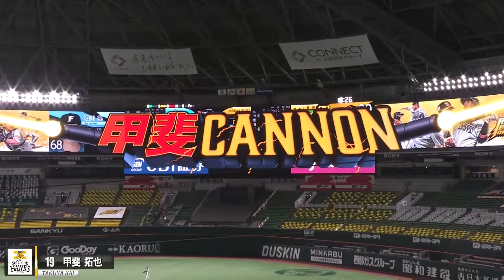Shot out of a “Cannon”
6/18/2021
Fukuoka SoftBank Hawks catcher Takuya Kai fires off his “Kai Cannon” to cut down the Hokkaido Nippon Ham Fighters’ Yuki Nomura in the second inning of June 18 action at Fukuoka PayPay Dome.